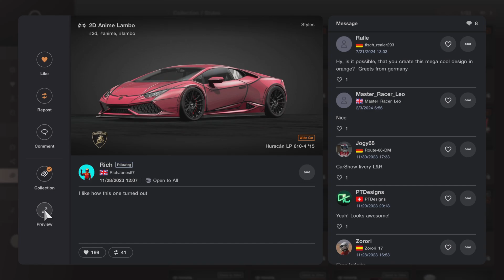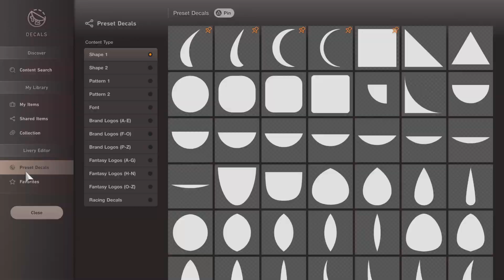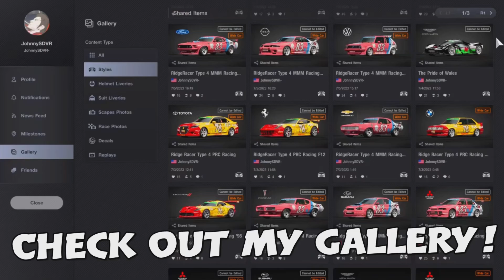GT7 - Lamborghini Huracan LP 610-4 '15 Pro Tune | Nurburgring Original Engine Setup | Gran Turismo 7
This is a tune for the ORIGINAL ENGINE! A Professional Nurburgring Track Tune for the Fully Upgraded Lamborghini Huracan LP 610-4 '15 in Gran Turismo 7! Ran a decent but not perfect 6:12.181 on my first lap attempt with this tune! ALL of my setups are made on a CONTROLLER with NO ASSISTS!